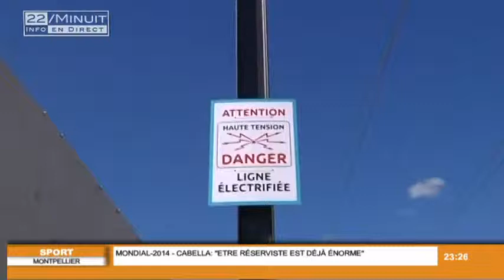Aubagne: le tramway n'ira pas plus loin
Sites webs/blogs, copiez cette vidéo avec le bouton "Intégrer" !
A Aubagne, les travaux du tramway se terminent plus tôt que prévu: avec 220 millions d'euros, le projet initial est jugé trop coûteux pour les finances de la collectivité. Pour exploitation TV, droits réservés, nous contacter